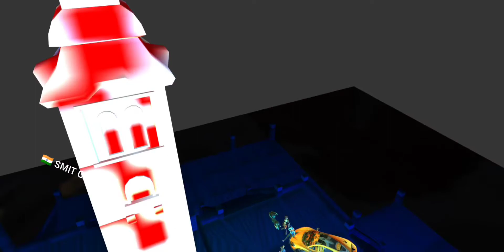RAISTAR #1 - TARA BAAP AAYAA - SMIT NOOB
SONGS CREDIT-
Song: Tera Baap Aaya
Singer: Farhad Bhiwandiwala
Lyrics: Farhad Bhiwandiwala, Vikram Montrose
Song Programmed and Arranged by Vikram Montrose
Sound Design: Utpal Das Songs Mixed & Mastered by Eric Pillai (Future Sound Of Bombay)
Produced by: Vipul Amrutlal Shah, Reliance Entertainment, Motion Picture Capital
Directed by: Aditya Datt
Starcast: Vidyut Jammwal, Adah Sharma, Angira Dhar and Gulshan Devaiah

Rooter - Hey, Join 15 million fans on Rooter App - India’s Biggest Live Game Streaming & Esports App!🇮🇳 Daily Diamonds & UC Cash Giveaways! Win DJ Alok, Royale Pass & more.

For any questions ⁉❓💭❓, 1v1 challenge and many other don't forget to message and follow on my Instagram account it's above the description. If you want any redeem code or any other news about free fire plz 🤝 follow and support my Instagram account 😎😎👻 Ok if you want to read more plz scroll 👇👇👇👇👇👇👇

1.Garena Free Fire Indonesia Live
2.Garena Free Fire Brazil Live
3.Garena Free Fire Brasil Live
4.Garena Free Fire India Live
5.Garena Free Fire Singapore Live
6.Garena Free Fire Thailand

For Respective Team Of Garena

I am Smit I play many games and upload it's vedio by interesting constant. I love your response and want you support😇🙏.
Thx for watching full vedio and if you have read  all this you are a great reader 👏🔥💯👍 ok guys bye for today this much only.
If I have taken your any contact or copy any vedio i am sorry for that 🥺🥺🥺🥺🥺🥺🥺🥺🥺🥺🥺🥺.

About : SMIT NOOB🔥is a YouTube Channel, where you will find gaming videos in Hindi, I hope this video was Useful and you liked it, if you did press the thumbs up button